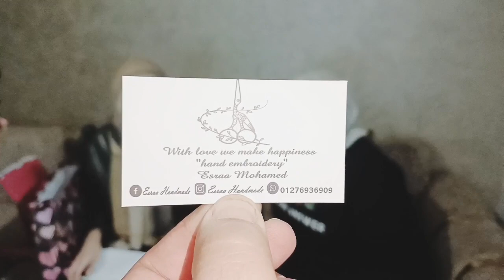اخر مشتريات كتب الكتاب 😘